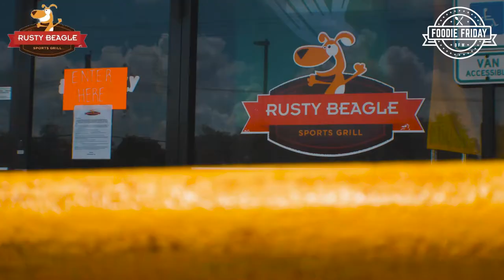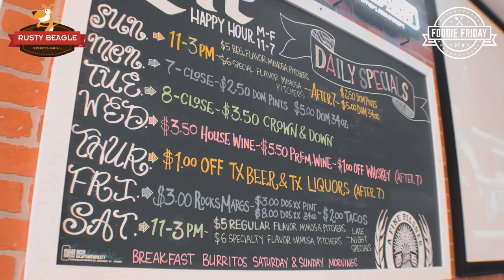Foodie Friday DFW: Rusty Beagle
Welcome to a local favorite - the Rusty Beagle sports bar and grill on the border of Lewisville and Highland Village where they're serving up a ton of hospitality and some of the best burgers and wings in town. In fact, they recently were named Best Wings by Best of Denton County 2020!

We're chatting with husband-and-wife team Charles and Jackie Carlock who took over running the restaurant after Charles' dad passed away in 2015. They treat everyone like family - from their customers to their employees. And everyone is always welcome here!

Welcome to the Rusty Beagle!